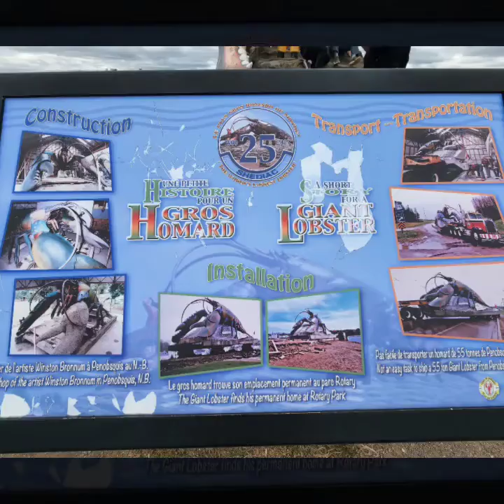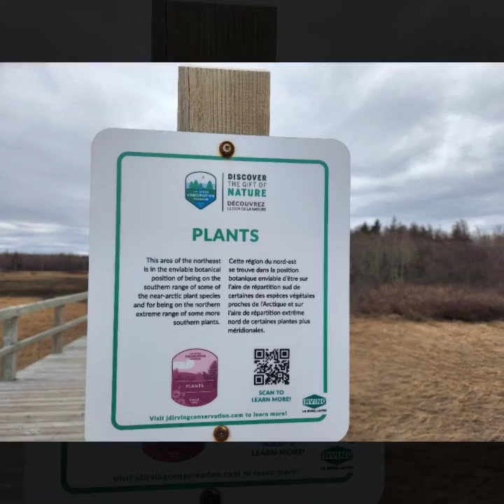Day 11 PEI to Gaspesie